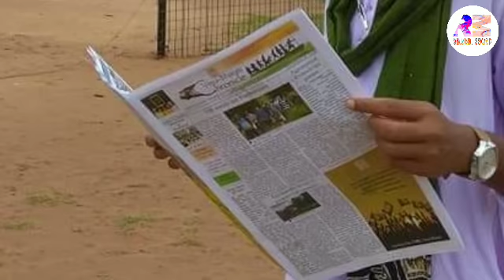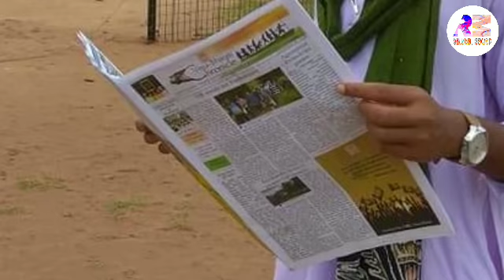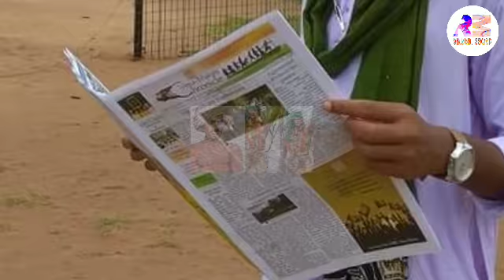New Santali Video 2022/ Matwar Song/ Santali Song/ New Santali Traditional Song/ Santal Hul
Matwar Song,
Santali News Today,
'Funurgal Arang, Santal Hul Re Shyam Pargana,
'Piyalpur Larhay 1st Part,'
"Jirihiri Mandi Sao Kukli Roporh."

ᱥᱟᱱᱛᱟᱲᱤ ᱟᱠᱷᱲᱟ᱾
SANTARHI AKHRHA.

ᱟᱠᱟᱥᱵᱟᱱᱤ, ᱾
AKASHBANI, KOLKATA.

ᱥᱟᱹᱜᱩᱱ ᱢᱟᱦᱟ
Wednesday